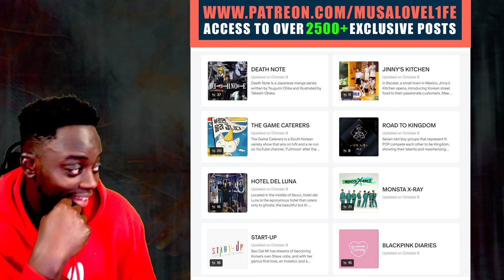Akhiyaan Gulaab (Song): Shahid Kapoor, Kriti Sanon | Mitraz | REACTION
LOVE L1FE ❤️🌍Everyone Grooves When They Dance! Presenting the Song "Akhiyaan Gulaab" From the Upcoming Film "Teri Baaton Mein Aisa Uljha Jiya". Starring Shahid Kapoor, Kriti Sanon, Dharmendra and Dimple Kapadia.